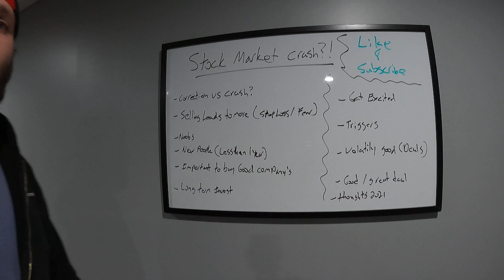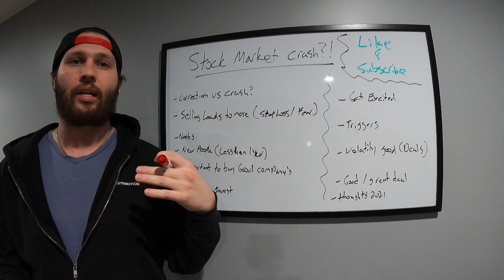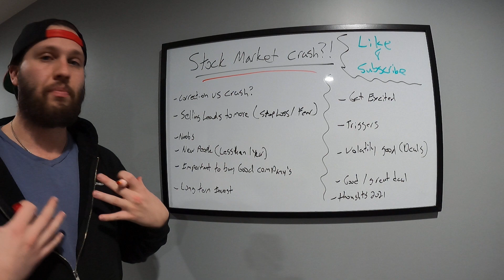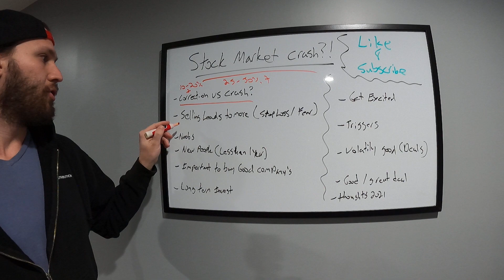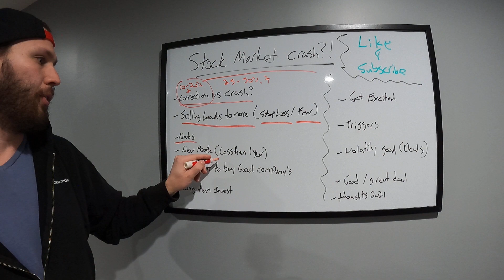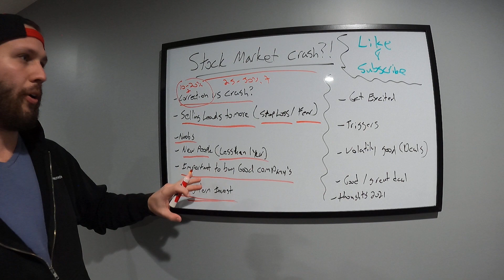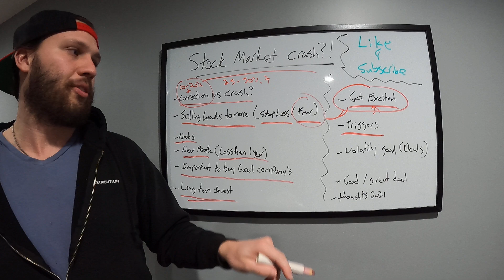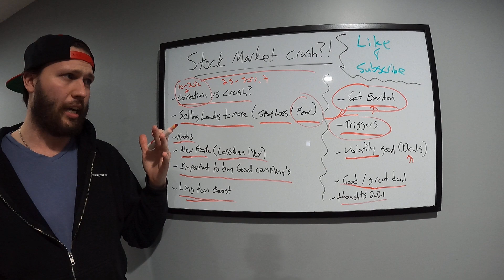Insane Week in The Stock Market! | Crash Coming Soon?!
Sharing my thoughts on this weeks market / if a stock market crash is coming!